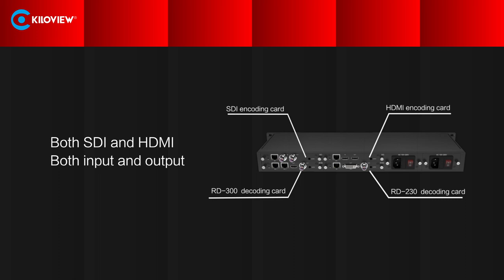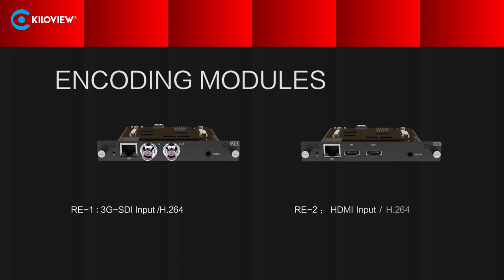Kiloview launched Cradle Series——A choice for professional application！！！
The Kiloview Cradle Series include 1RU or 3RU rack-mounted frame, freely mixed with 4 channels (1RU),16 channels/32 channels (3RU) codec modules. It comes with redundant power modules, centralized heat dissipation, ensuring longtime stable operation, and benefits your IP video deployments of any size and complexity.

Features
Centralized management up to 16x/32x modules
SDI? HDMI? All in, all out
Never stop, standard dual power modules
Dual cooling fan, stable operation
Simple installation

Application:
Broadcast meetings
Web training
Remote pathology
Telemedicine
Medical training
Conferences
Concerts
Sports
Remote supervision
TV programming
TV Broadcast
Education
Corporate
Healthcare
Live Events
Public Security